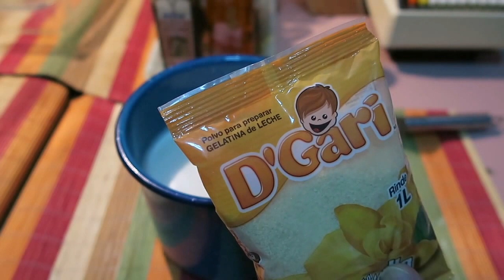El sabor de Sabi: Ensalada de zanahoria con gelatina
Crema neutra de almendras